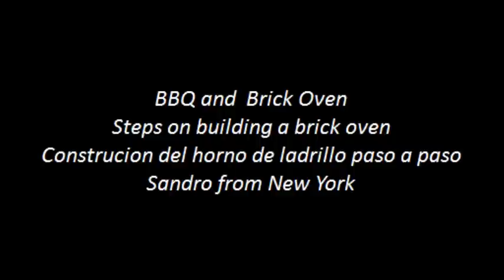Brick Oven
Steps on bulding a Brick Oven and BBQ.
Sandro from New York